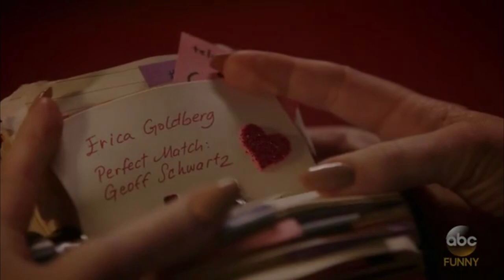Geoff saying Erica and Erica saying Geoff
Geoff saying “Erica” 24 times
Geoff saying “big E” 2 times
Geoff saying “hey pretty pretty” 1 time
Erica saying “Geoff” 32 times
Erica saying “Schwartz” 1 time
Erica saying “Geoff Schwartz” 3 times